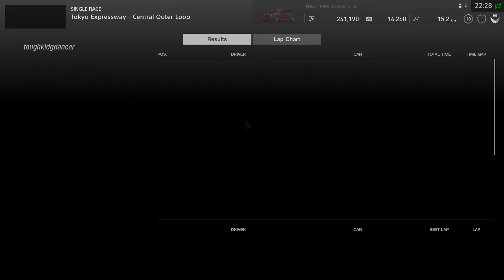Gran Turismo Sport - Night Rain at Tokyo Expressway Central Outer Loop 2019093022220589